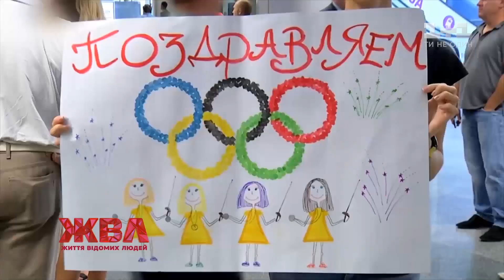Про що шкодує українська фехтувальниця Ольга Харлан - ексклюзив ЖВЛ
Колись вона мріяла стати танцівницею, та в батьків не вистачило грошей на гурток. Зараз Ольга Харлан - одна з найуспішніших фехтувальниць світу, вона  20 років у спорті, має шість перемог на чемпіонатах світу та золоту медаль на Олімпійських іграх. Яка ціна такого успіху, чому Ольга розійшлася зі своїм чоловіком-спортсменом, ким зайняте її серце зараз - дивіться відверту розмову зі спортсменкою у ЖВЛ.